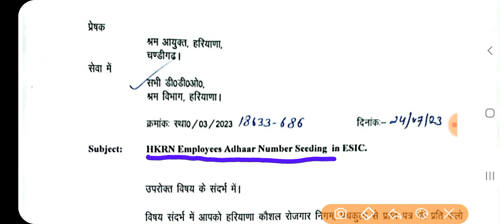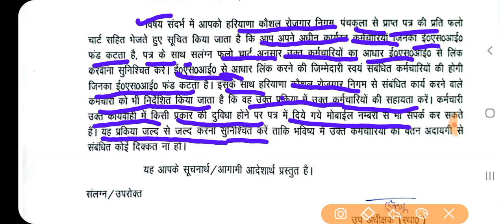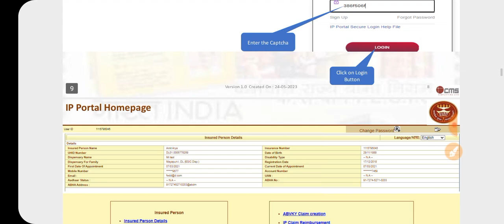HKRNL कर्मचारी आधार अपडेट के लिए लेटर जारी !! Hkrn Aadhar Seeding with ESIC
हरियाणा कौशल रोजगार निगम Whatsapp group